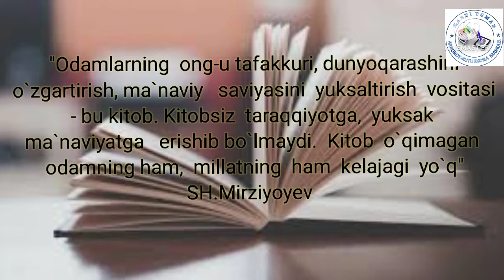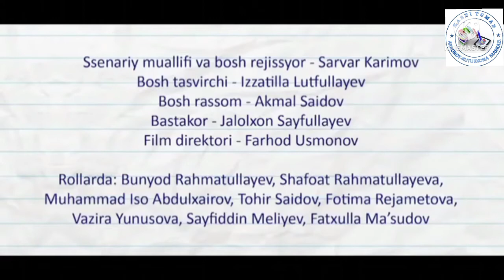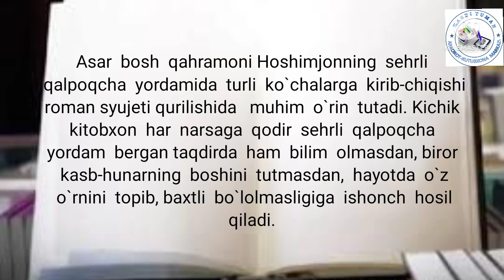Xudoyberdi To'xtaboyevning ''Sariq devni minib'' asariga yaratilgan booktrailer